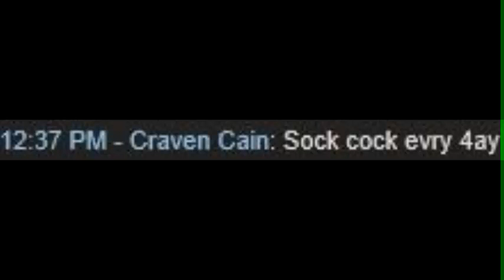A typical conversation with Craven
blaze it